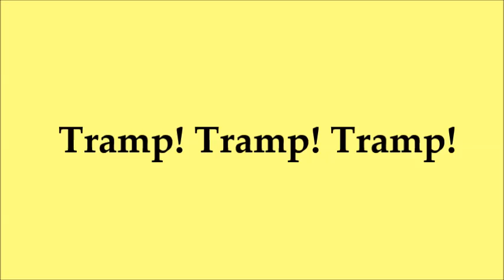Tramp! Tramp! Tramp! (1864) - Piano